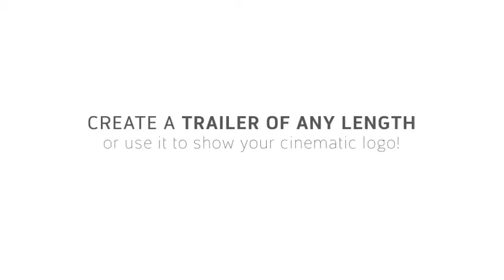Winter Trailer Titles | After Effects Template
0:03 Download 'Winter Trailer Titles'
Recommended Section:
0:57 Download 'The Rose Gold Wedding'
0:57 Download 'Winding Particles Logo Reveal'
0:57 Music
1:05.200 Download 'Subscribe project'
Attention! This project requires Element 3D v2. There are 4 media and 7 text placeholders.  The price is $17 .